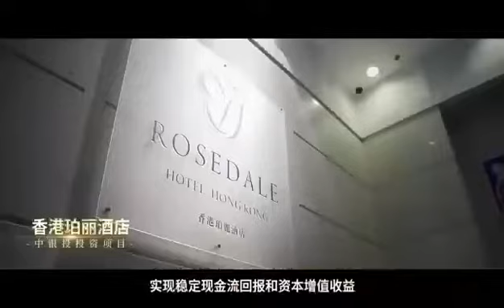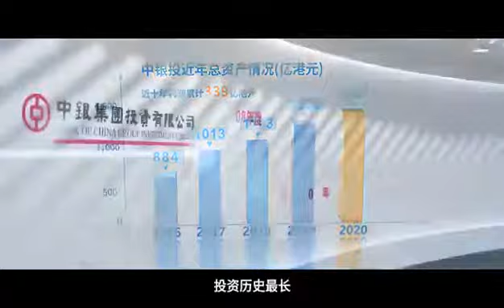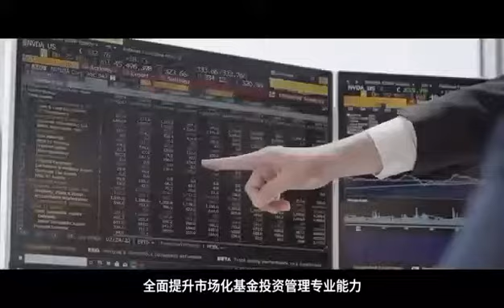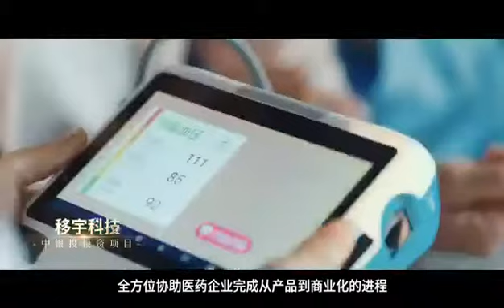CORPORATE VIDEO FOR BOCI (TAILOR MADE)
1984年，中國銀行在香港註冊成立全資附屬子公司－中銀集團投資有限公司(以下簡稱“中銀投”)。中國銀行的直接投資業務具有突出的先發優勢和競爭優勢,中銀投是中國銀行從事直接投資業務的主要載體和平臺。 作為中國銀行的專業投資管理公司，中銀投曾在港澳地區、中國內地和海外等進行多種形式的投資活動，參與了一大批大型基礎設施和重點項目建設，投資領域涉及地產、工業、能源、交通、傳媒、旅遊酒店、金融等行業，為當地經濟發展及內地的改革開放做出了重要貢獻。

中銀投將深入貫徹落實中國銀行集團整體發展戰略，保持公司的良好發展勢頭，在風險可控的前提下，抓住市場機遇，實現長遠健康發展,為集團做出更大的貢獻。